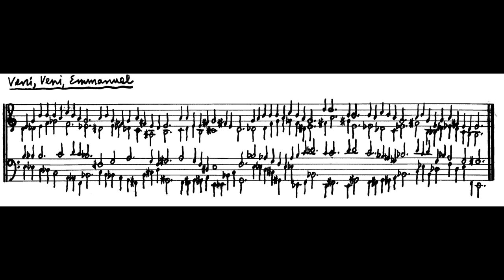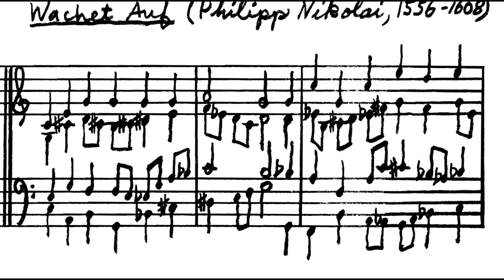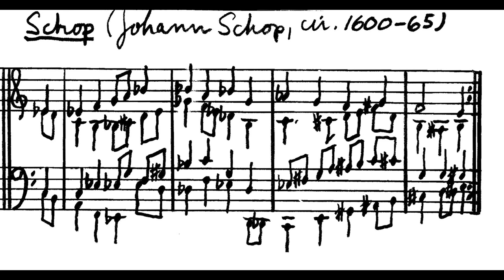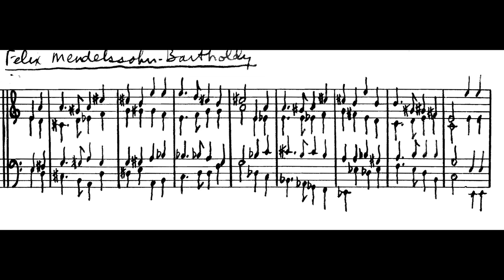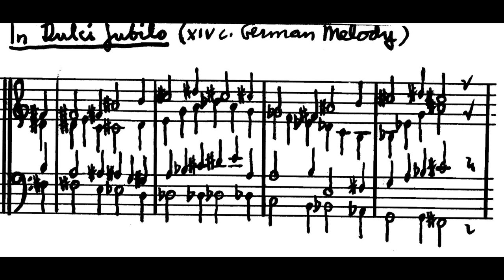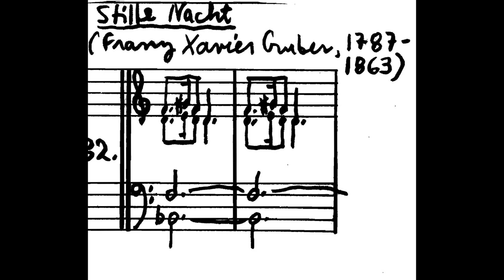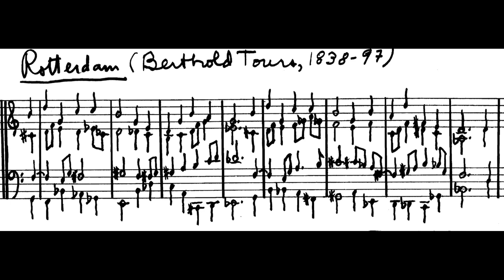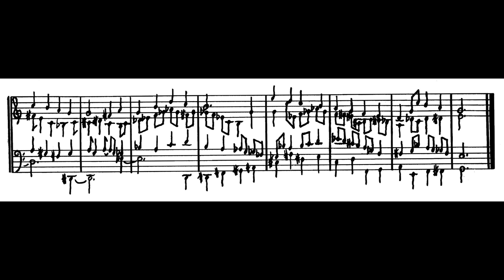Andrew Violette---Harmonizations Part 1 (recorded 2012)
This studio version of Harmonizations (1982) was recorded by pianist/composer Andrew Violette in 2012 at Joe Patrych Studio NYC.

1 Veni, Veni Emmanuel
2 Macht Hoch Die Tur (Freylinghausen's Gesungbuch, 1704)
3 Johann G.C. Storl, 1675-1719
4 Divinum Mysterium (Corde Natus Ex Parentis, 12 c)
5 Wachet Auf (Philipp Nikolai, 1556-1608)
6 Christum Wir Sollen Loben Schon (Geistliche Kirchengesang, 1599)
7 Es Ist Ein' Ros' Entsprungen (Geistliche Kirchengesang, Cologne, 1599)
8 Johann Schop, 1600-65
9 Paedia (J. A. P. Schultz, 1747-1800)
10 Adeste Fideles (John F. Wade's Cantus Diversi, 1751)
11 Gloria (French Carol)
12 Felix Mendelssohn Bartholdy
13 Richard Storre Willis, 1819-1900
14 St. Louis (Lewis Henry Redner, 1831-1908)
15 Von Himmel Hoch (Martin Luther, 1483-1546)
16 In Dulci Jubilo (German 14th c)
17 Away In A Manger (19th c American)
18 Antioch (arr. Lowell Mason, 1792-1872)
19 Stille Nacht (Franz Xavier Gerber, 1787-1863)
20 Von Himmel Hoch (Martin Luther, 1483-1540)
21 Dix (Treuer Heiland, Conrad Kocher, 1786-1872)
22 Liebster Immanuel (Himmels Lust, Leipzig, 1675)
23 Rotterdam (Berthold Tours, 1838-97)
24 The First Nowell (English Carol)
25 Greensleeves (English, before 1642)
26 Rotterdam (Berthold Tours, 1830-97)